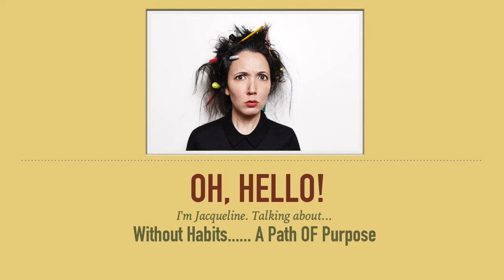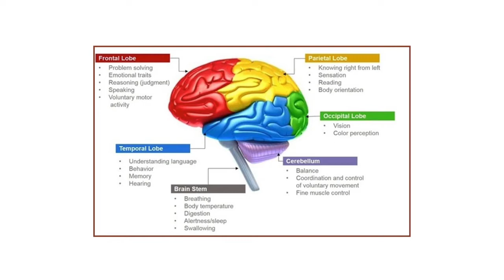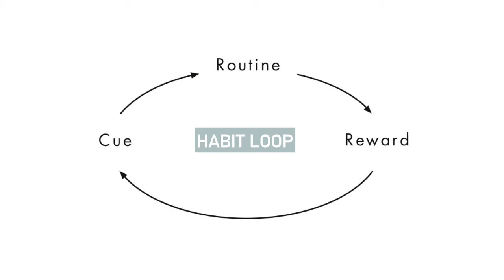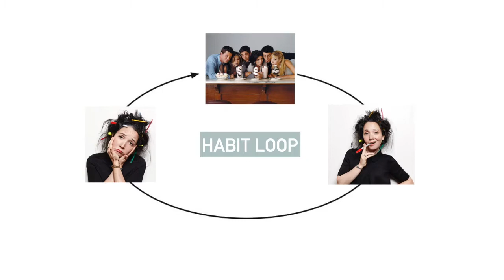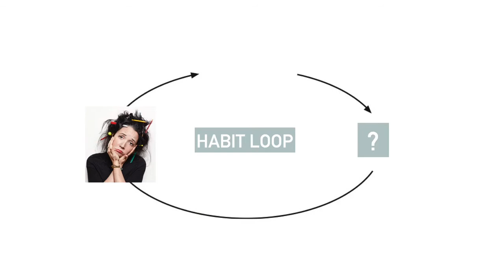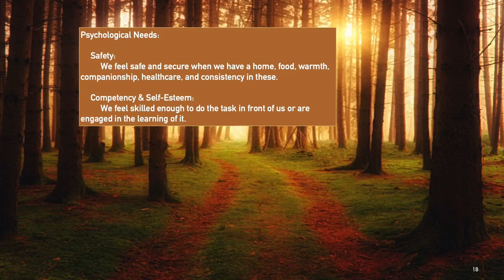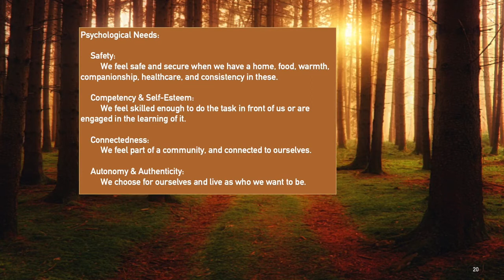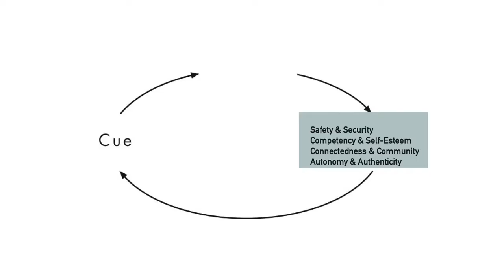Without Habits? A Path to Purpose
In this talk at the International Festival of Art & Ideas, author Jacqueline Raposo (The Me, Without) shares a bit behind the physical and neurological hiccups of habit, how liberating it feels to jump off the habit hamster wheel, and how every-day presence can help us rise from even the most chronic life hits.